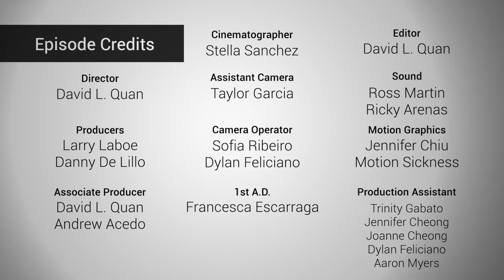NFMLA Stage 5 Filmmaker Interview | Aaron Fisher & Ellen Toland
Host Danny De Lillo sits down with director/writer/star Aaron Fisher and lead actress Ellen Toland about the making of their independent feature film 'Inside the Rain'.